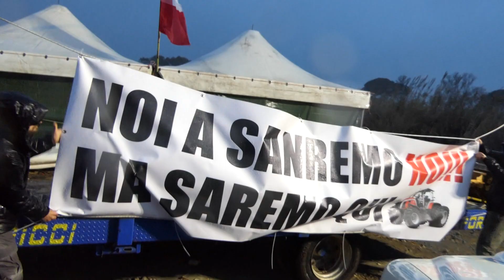Torrimpietra, prosegue il presidio degli agricoltori - Canale 10